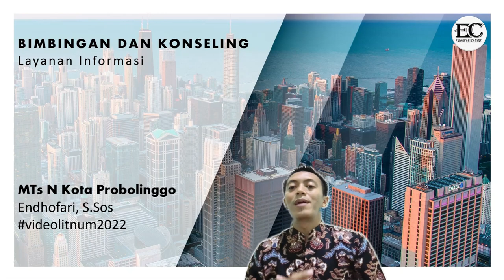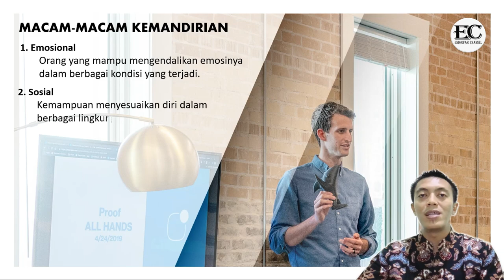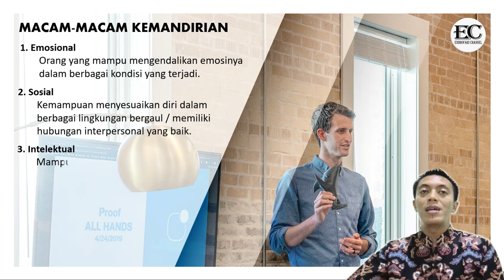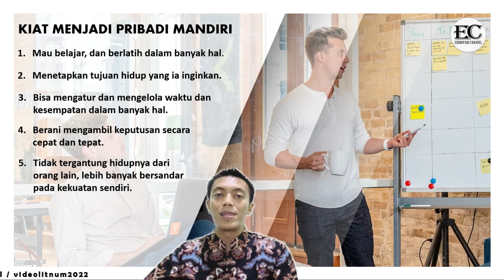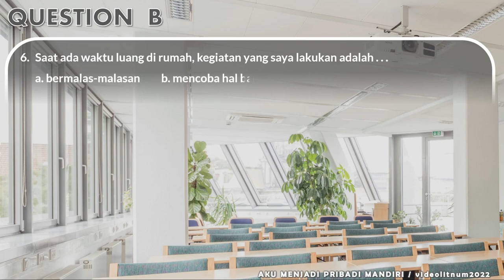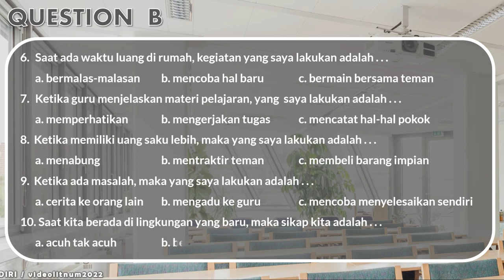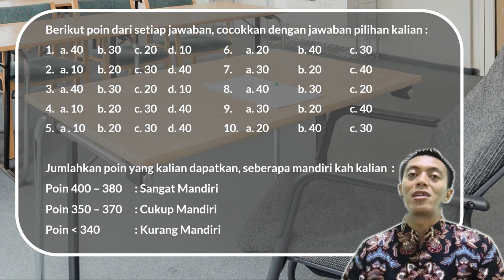Materi BK, Aku Menjadi Pribadi Mandiri (Video Pembelajaran & Kuis Interaktif)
Assalamu'alaikum wr.wb.
Perkenalkan saya Endhofari, guru BK di MTs Negeri Kota Probolinggo.
Alhamdulillah kali ini kita bisa membagikan video Materi BK, Aku Menjadi Pribadi Mandiri  (Video Pembelajaran & Kuis Interaktif).

Di video pembelajaran literasi dan numerasi ini selain berisi materi juga terdapat kuis di dalamnya, jadi jangan lupa untuk mempersiapkan alat tulisnya terlebih dahulu untuk mencatat hasilnya, berapa poin yang kalian dapatkan silahkan tulis di kolom komentar ya.

Video pembelajaran ini selain sebagai implementasi lomba inobel video pembelajaran berbasis literasi dan numerasi yang mendukung asesmen nasional, serta menjadi materi layanan informasi dalam materi BK. Video pembelajaran ini juga bisa dimanfaatkan dalam pembelajaran kurikulum khusus masa pandemi (pembelajaran jarak jauh).

Wassalamu'alaikum wr.wb.

__________ BEST OF IKSON